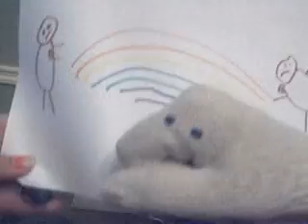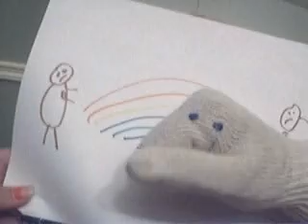livinginthesunlight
tiny tim depiction